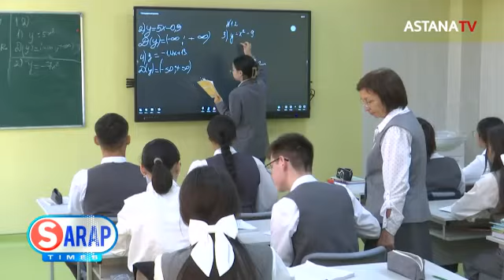«Келешек» атты біріңғай ерікті жинақтау жүйесі